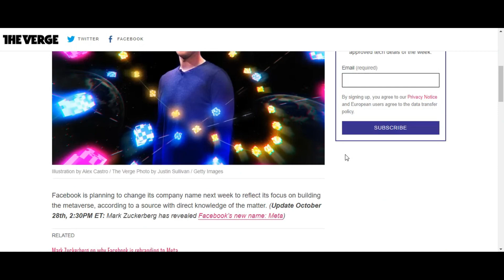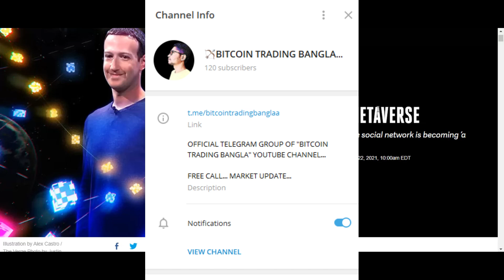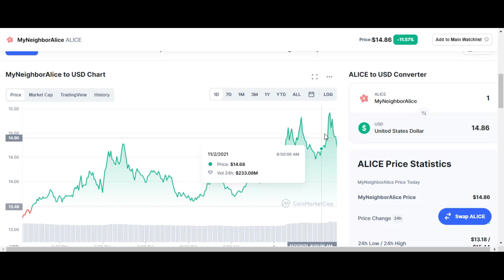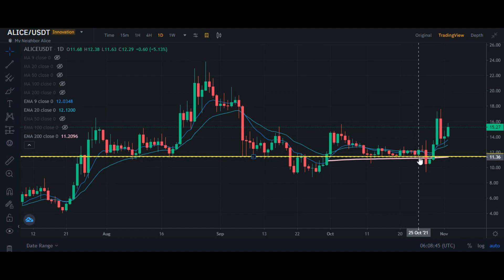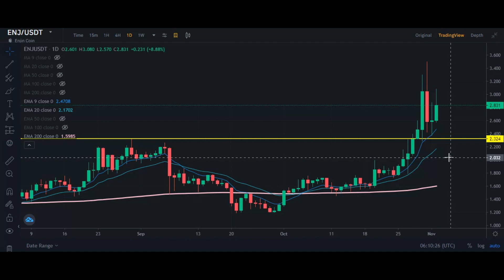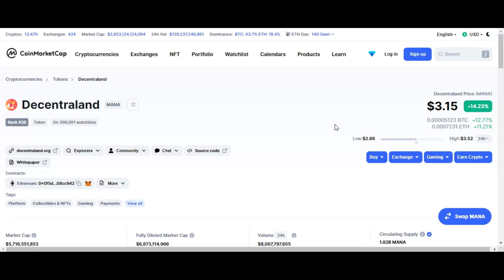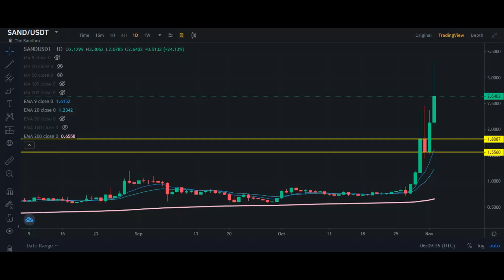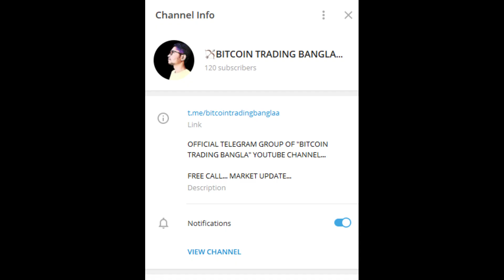Best Metaverse Coins To Invest In| Metaverse Coin To Buy Now| Metaverse Coin On Binance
Hello bondhura, aajker ei videote ami apnader sathe share korbo facebook er meta ba metaverse project er upore banana kichu metaverse project based crypto coin jegulo aapnake long term ba mid term e valo profit dite pare. Aajker ei videote apnader sathe 5 ta metaverse project crypto coin share korbo jegulor upore ekhon invest korte paren. Best metaverse coins to invest now ki ki seta janar jonno video sesh porjonto dekhte thakun. Aar ei coins guloke metaverse coin on binance er moddhheo peye jaben. Tahole cholun suru kora jaak.

YOUR QUERY
1 Best Metaverse Coins To Invest In
2 Metaverse Coin To Buy Now
3 Metaverse Coin On Binance
4 Best Metaverse Projects

All the music, pictures, and video clips I used in this video are my work or under no copyright.